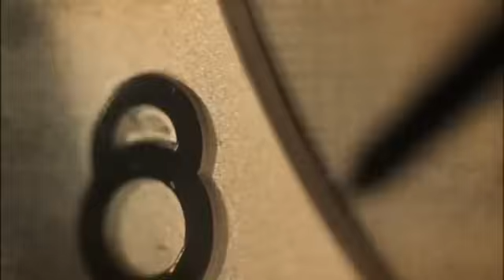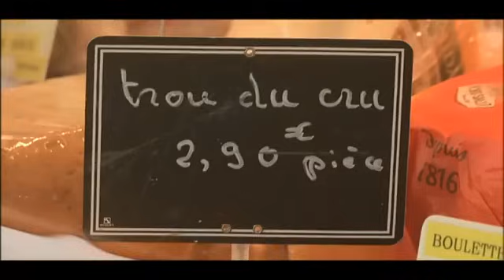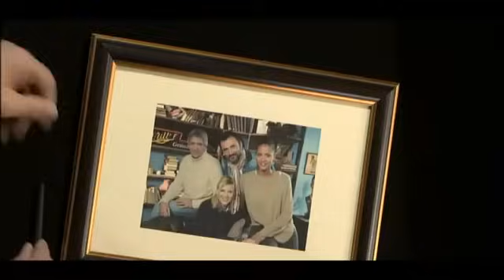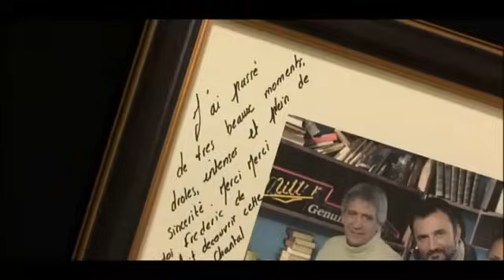Noémie Lenoir, Yves Duteil, Chantal Ladesou - La parenthèse inattendue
19 février 2014

La parenthèse inattendue, la chaîne YouTube officielle !
24 heures drôles, émouvantes, bienveillantes, où le temps parait comme suspendu...
3 personnalités qui ne se connaissent pas et venant d'univers professionnels très différents acceptent l'invitation de Frédéric Lopez : faire une pause dans une maison de campagne loin des plateaux télé et de leur quotidien.
Ils vont rire ensemble et vont surtout se découvrir, échanger sur leur parcours, les hauts et les bas de leur vie, les dilemmes qu'ils ont du résoudre pour, enfin, aller jusqu'au bout de leurs rêves.
Retrouvez les meilleurs moments de l'émission phare de France sur Youtube.